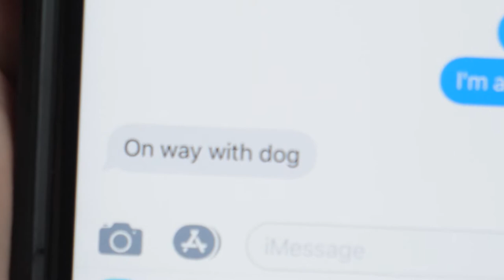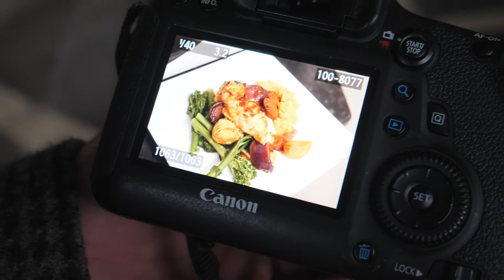Mercedes W123 Estate, OBE and a Dog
making a life style video using the Mercedes W123 and a bulldog filmed on Lumix GH5

Kit use to film my vlogs and short films here:

CAMERAS

Panasonic GH5

Canon 5d IV

Canon 5d iii

LENSES

Panasonic 12-60 mm LEICA DG VARIO

Canon EF 24-105mm f/4.0 L IS USM Lens

Canon EF 35mm f/1.4 L USM Lens

SOUND

Rode VideoMic Pro+

STABILISATION AND TRIPODS

DJI ronin m

Joby Gorilla pod pro

Joby Gorilla pod 5k Ball head

Manfrotto 190 GO

Manfrotto Fluid head